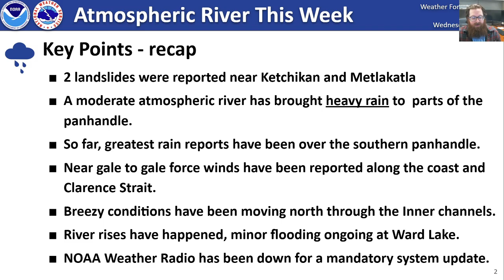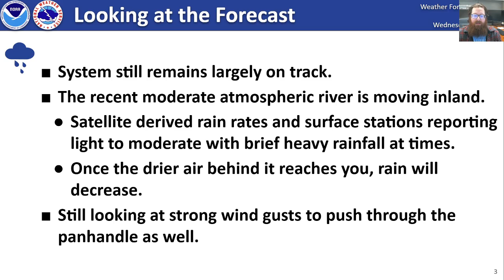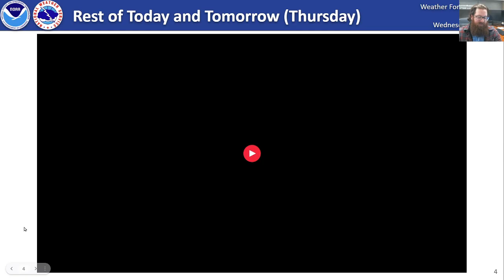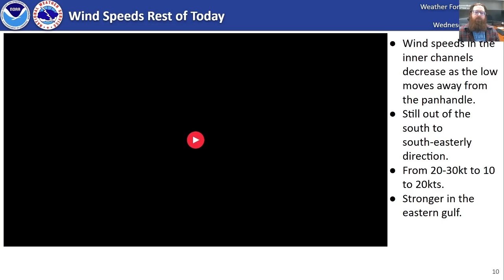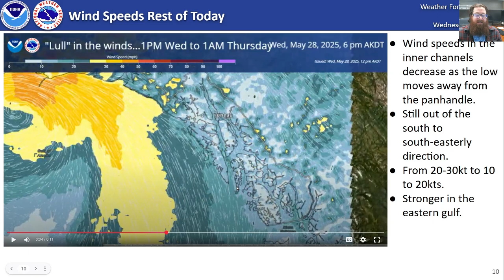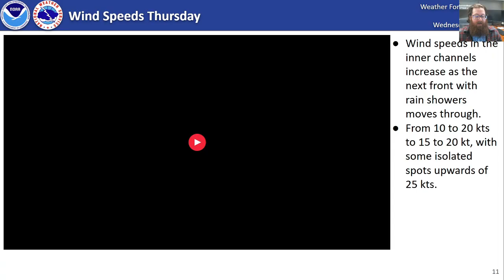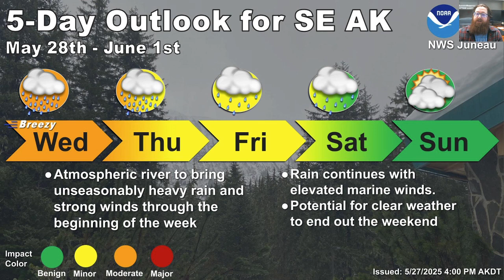Late May Atmospheric River Update - Weather Briefing May 28, 2025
Moderate to heavy rain and strong winds have been causing big impacts around the southern panhandle. Looks like the rain and wind will continue but not as strong.